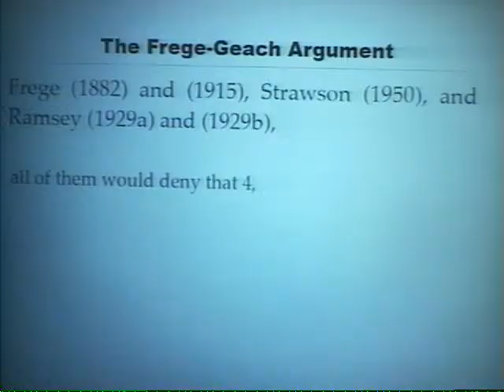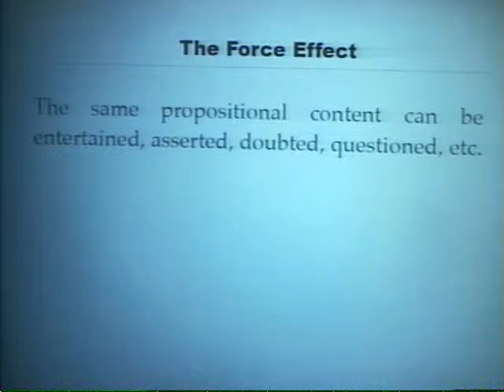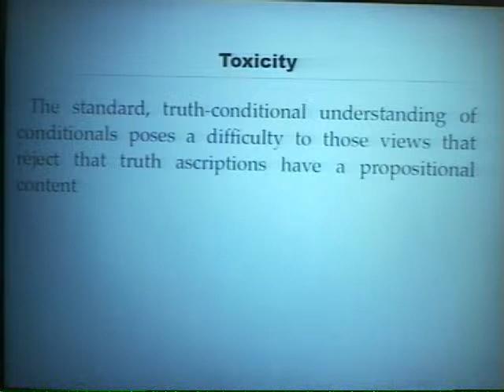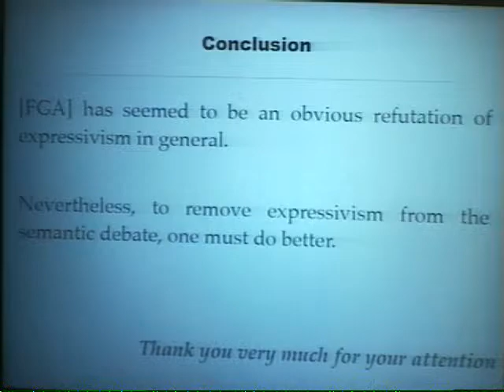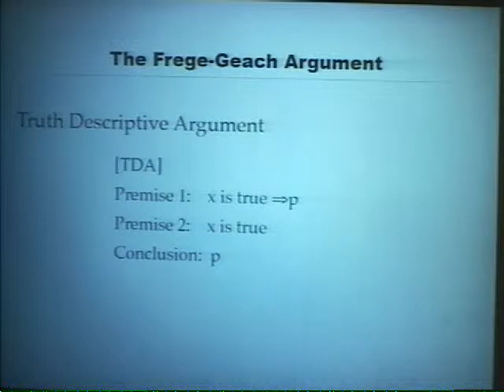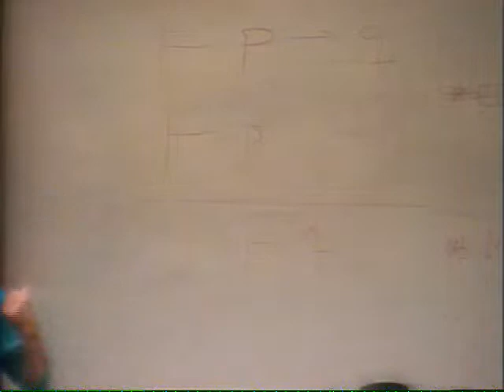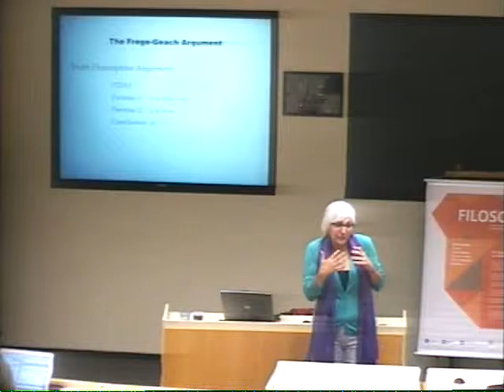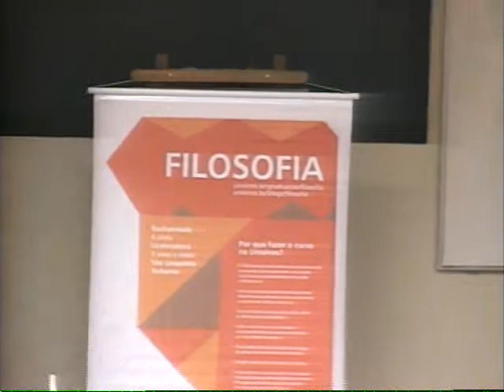Workshop 2014/1 - María José Frápolli: Syntactic, semantic and pragmatic redundancies (7)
María José Frápolli (University of Granada):

Syntactic, semantic and pragmatic redundancies

Debate